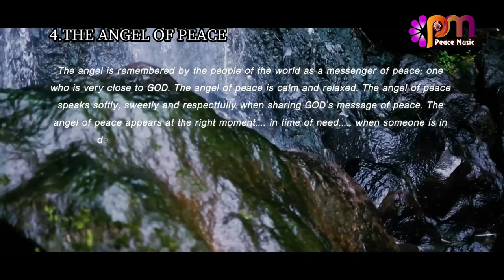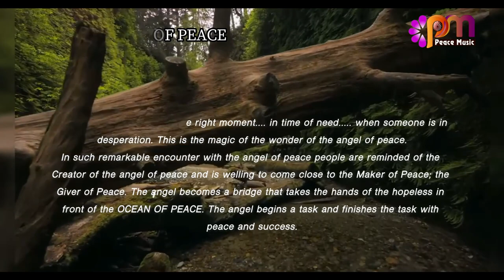4 THE ANGEL OF PEACE